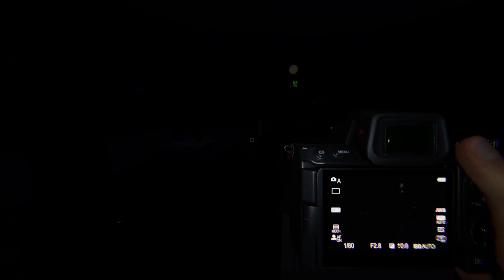We Are Playing Phasmophobia!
The ghost type is Mare! Hope you guys enjoyed this video!
I lied this is the only video I have left of this group. We'll be doing randoms next time.